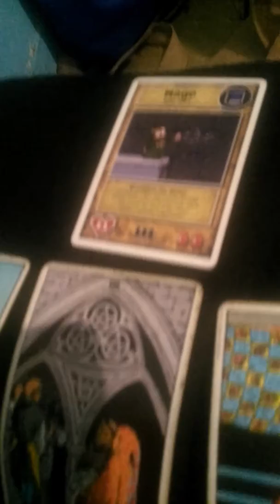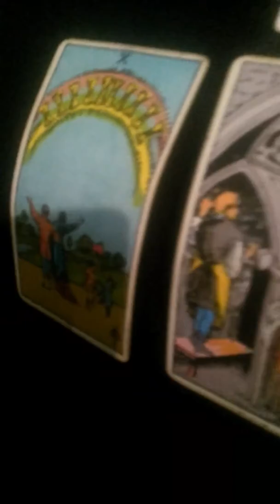Playing Wrathfuss The Namer In My Future Dungeons And Dragons 3.5 Games Tarot Reading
In this video, I'm doing a tarot reading for myself on what's going to happen when I play Wrathfuss The Namer In My Future Dungeons And Dragons Version 3.5 games